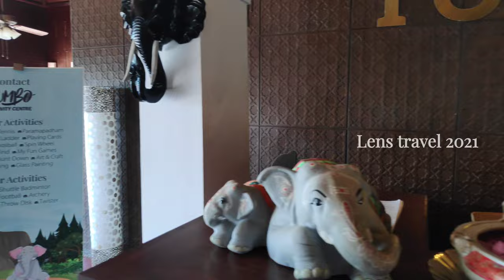Vlog 79 - Tusker Hills Resort tour & Room tour 🏘️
This video is not promoted.